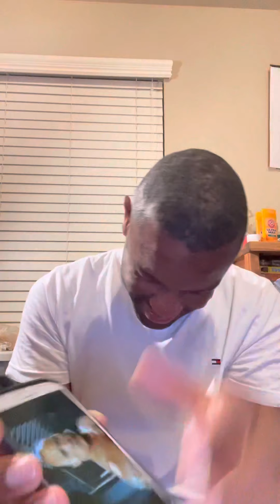20 years of The Rock singing happy birthday to Stephanie McMahon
Reminiscing 20 years of The Rock singing happy birthday to Stephanie McMahon on the 09/24/2001 edition of Raw is War